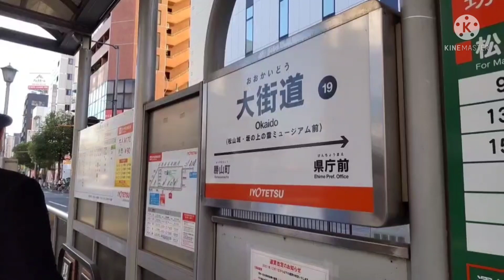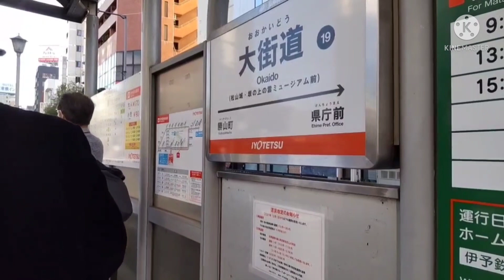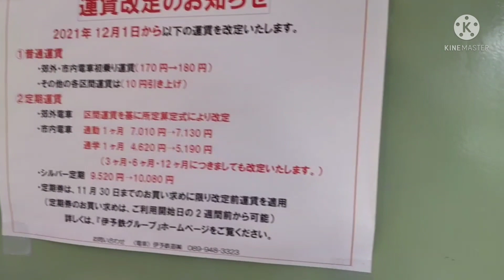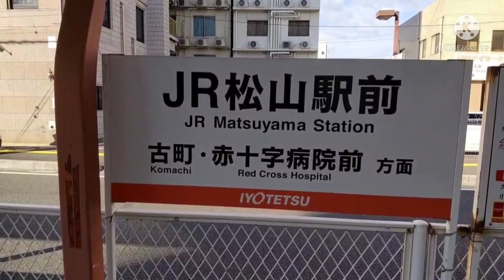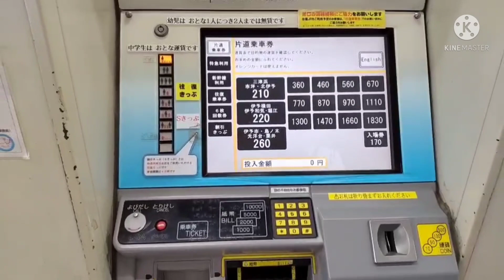もう映画やん！！鬼滅の刃、無限列車やん！羨ましい過ぎる。愛媛県松山市【JR松山駅】令和の時代にまさかの有人改札。この風景を大切にしていきたい。もう2度と見れないかも…ここを観光地にしてもいいんちゃう？